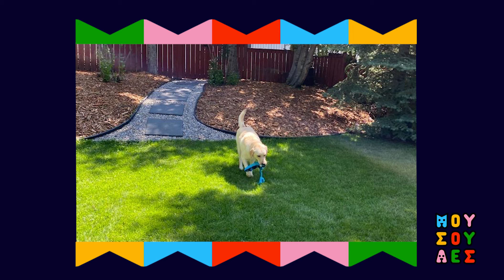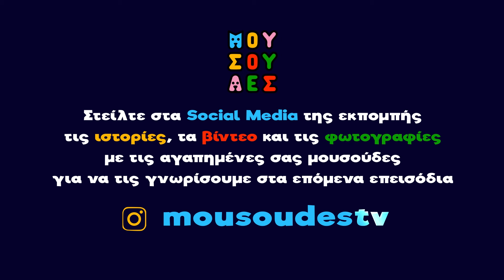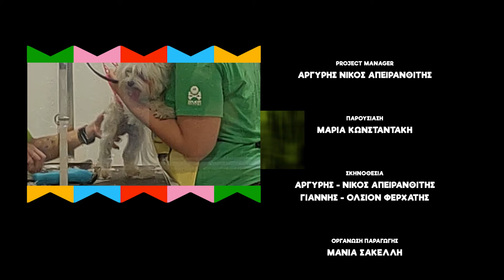Η Δημοσιογράφος Αθηναΐς Νέγκα μας μιλά για την πληρότητα που της προσφέρει η «Έμμα» | Μουσούδες